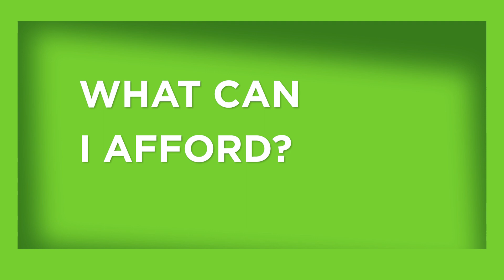What Can I Afford?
Have questions about the mortgage process? Get 2-minute video answers at JoyofHomeownship.com. Equal Housing Lender. Member FDIC.